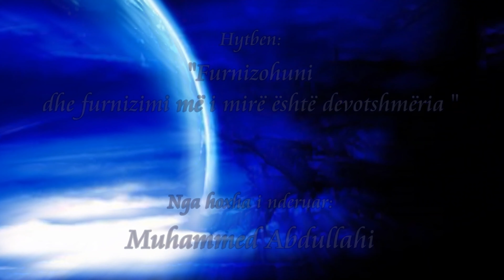Furnizohuni dhe furnizimi me i mire eshte devotshmeria - Hoxha Muhammed Abdullahi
Në audio mund ta dëgjoni dhe shkarkoni në linkun më poshtë:

Në video mund ta shikoni edhe në linkun më poshtë:

Hytbe e mbajtur në xhaminë pas spitalit në qytetin e Kavajës - Shqipëri në datën 20 Xhumadal Akhir 1444H - 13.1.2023